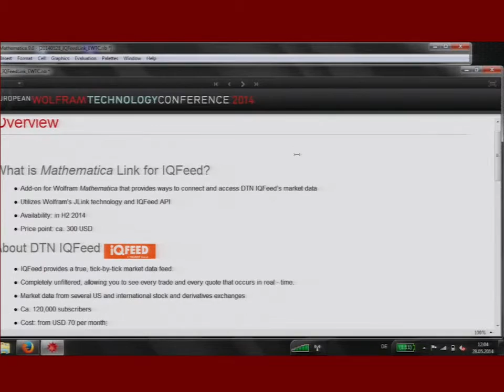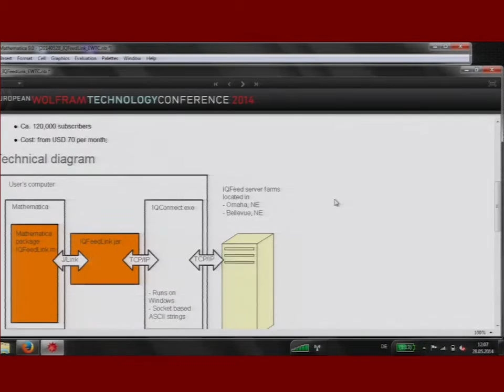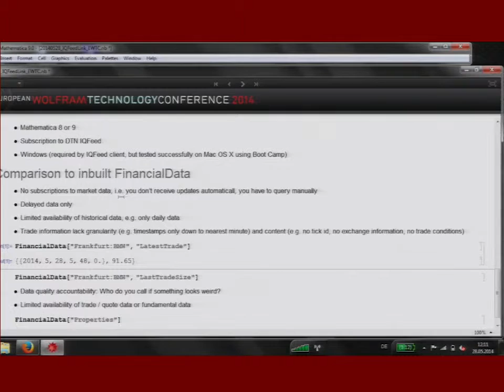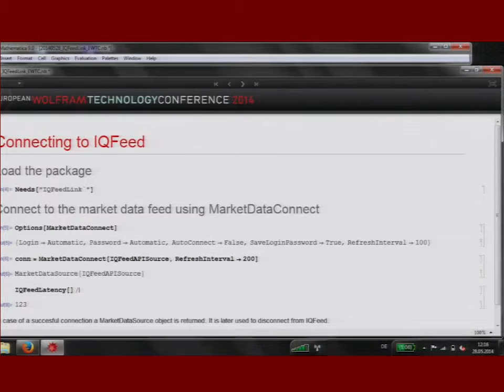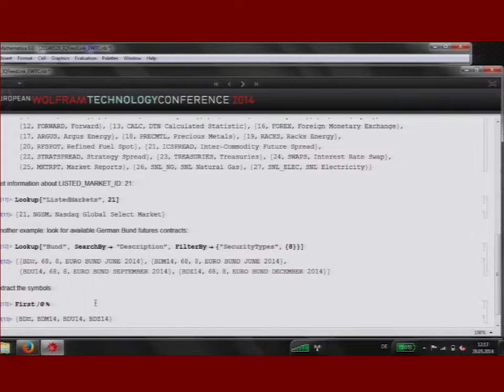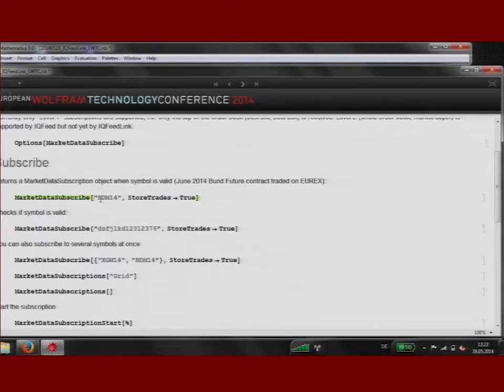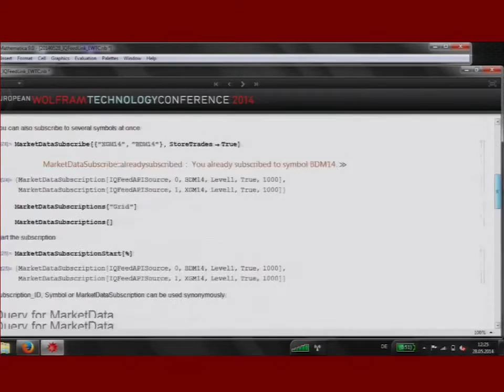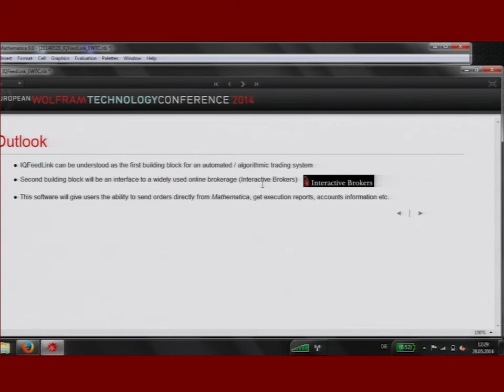Real Time Financial Market Data